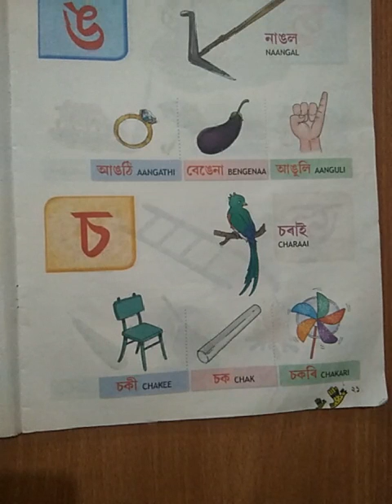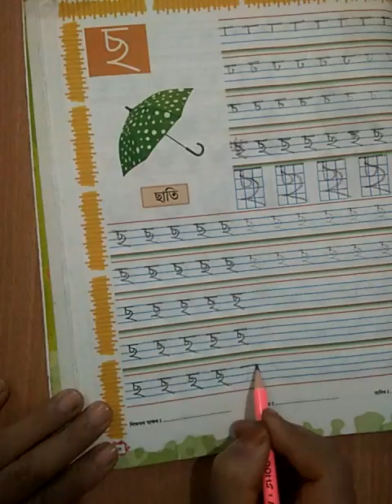চ ,ছ লিখিবলৈ শিকোঁ আহাঁ ........